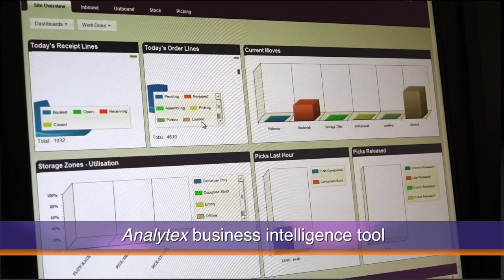LOGISTEX'S AUTOMATION OF THE SUPERDRUG NDC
With e-commerce sales more than doubling year on year, Logistex were asked to design a solution capable of handling in excess of 60,000 orders per day. Following Go-Live, Superdrug have already seen a 48% increase in throughput (year to date) which has been fulfilled using 60% less operational cost.

The solution designed to facilitate growth within e-commerce, includes conveyor order forwarding, sortation and packaging machinery and is controlled using Logistex warehouse management system LWS Reflex. LWS Reflex manages all aspects of the operation including SKU management, replenishment and picking.